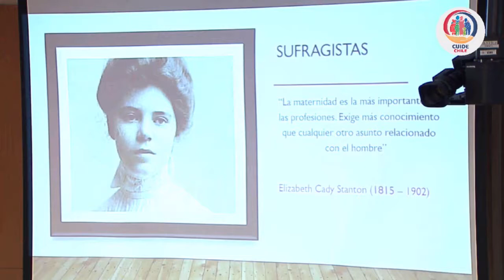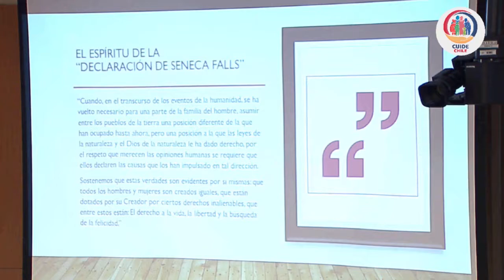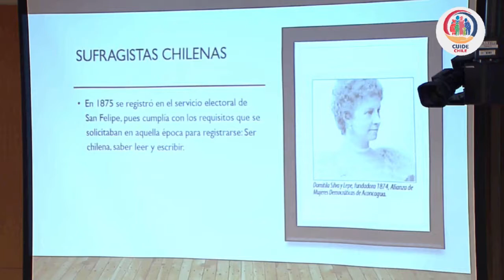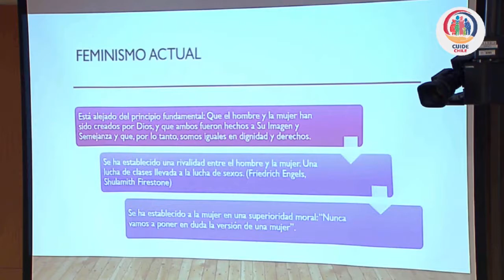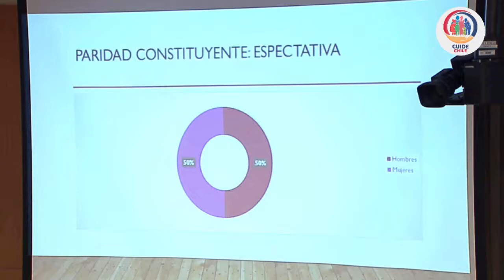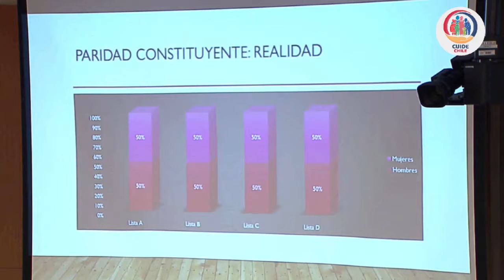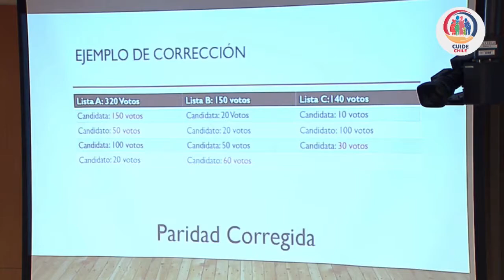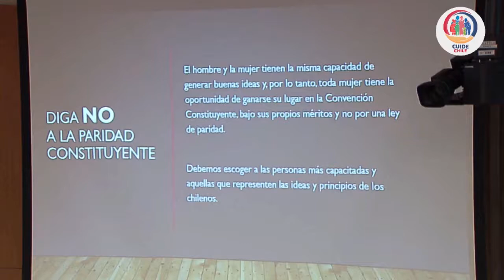Intervención en Comisión de Constitución del Senado, sobre Paridad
Les comparto mi intervención en la Comisión de Constitución del Senado durante el trámite del nefasto proyecto de paridad para los Constituyentes. 13 de enero, 2020